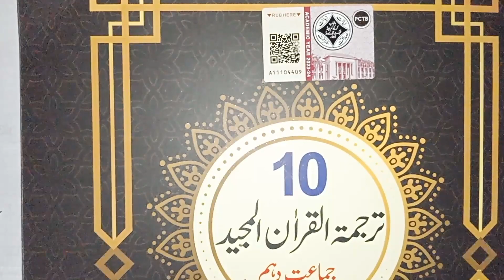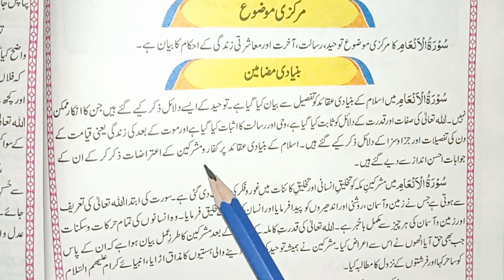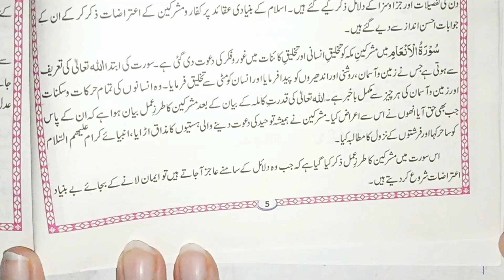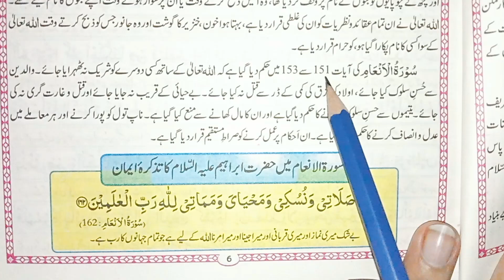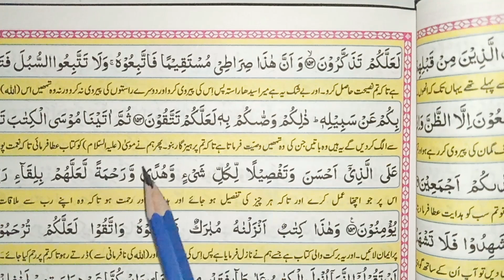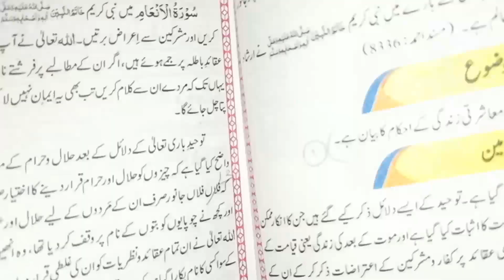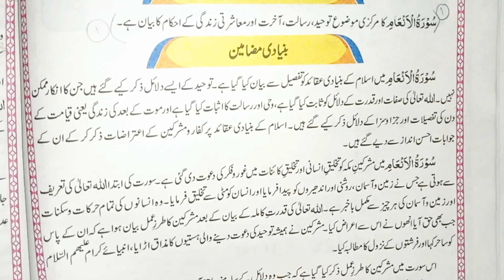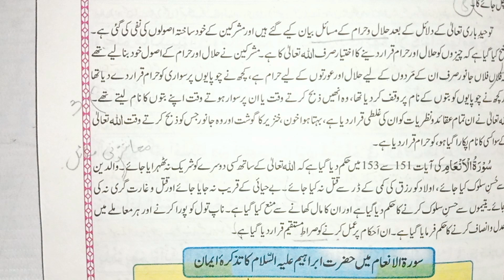Class 10th, Tarjamatul Quran ul Majeed, Ch #1, Surat Inam, Complete reading & exercise, SNC, PTB.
10th class islamait